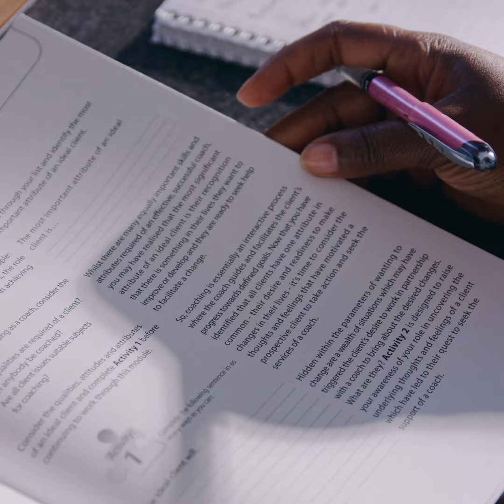The Coaching Academy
Interested in finding out more about becoming a life coach? Join a FREE webinar to find out more!